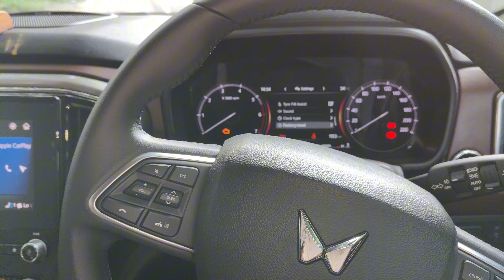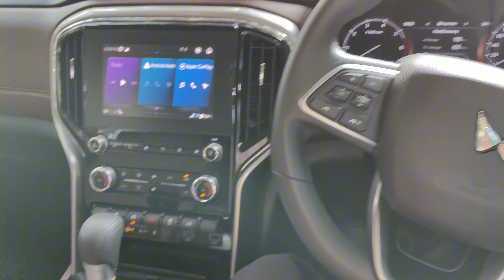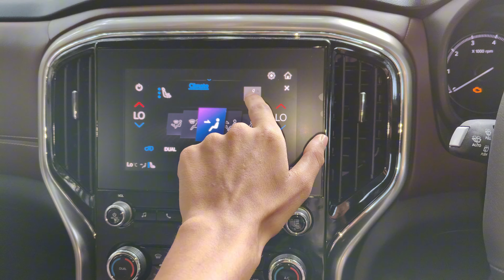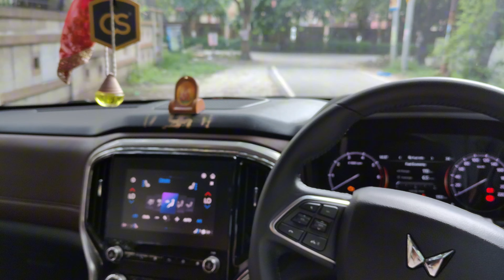SCORPIO N Z8L 2024 || NEW UPDATED VERSION - NEW FEATURES ADDED🔥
This is the new and latest version of our scorpio N petrol automatic varient 2024 which now comes with auto dimming irvm and ventilated seats
Hope u enjoy this video, keep supporting.